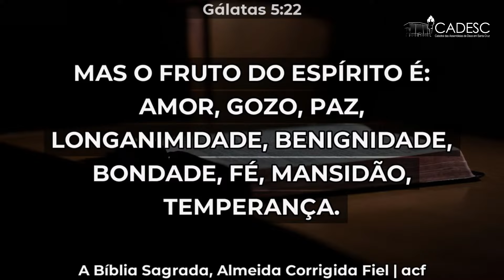TIA MAGDA VENÂNCIO | UCCADESC 2024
Seja bem-vindo ao Canal Oficial da Catedral das Assembleias de Deus em Santa Cruz.

A nossa vocação é a Pregação do Evangelho! 🌏

Semeie para Obra de Deus - Dízimos e Ofertas

Faça-nos uma visita:
Rua Francisco Belisário, 439 - Santa Cruz - RJ.